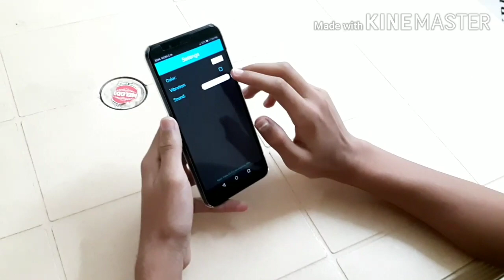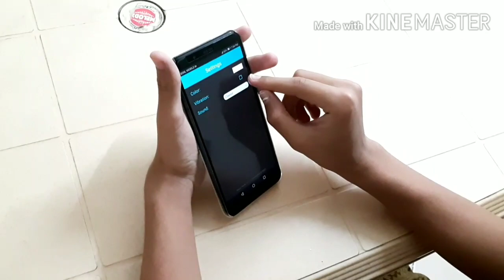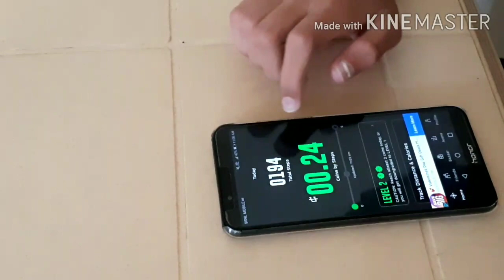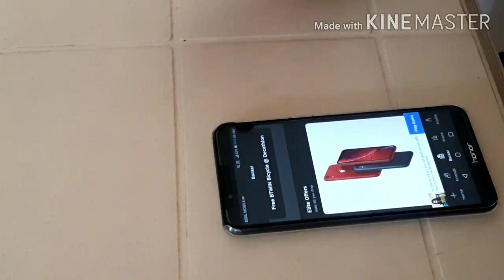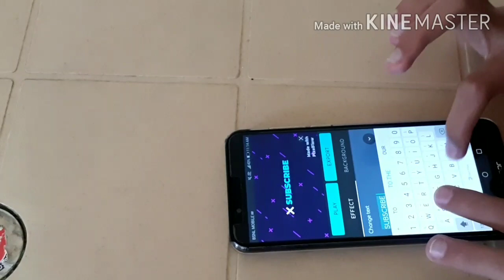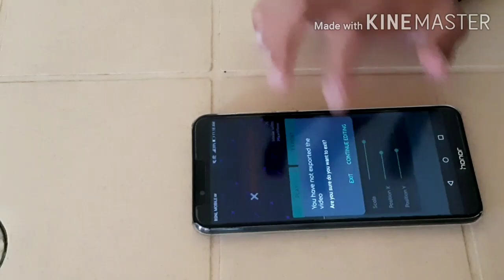4 Amazing apps you should try now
Hi guys,
In this video you are going to see 4 Amazing apps
Links-
1)Razor Joke

BONUS APP
* Nothing